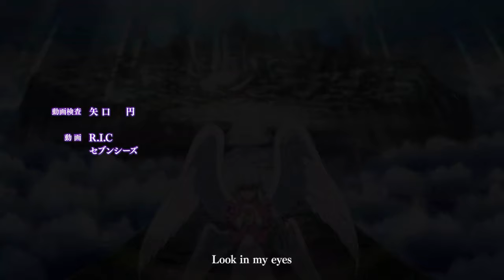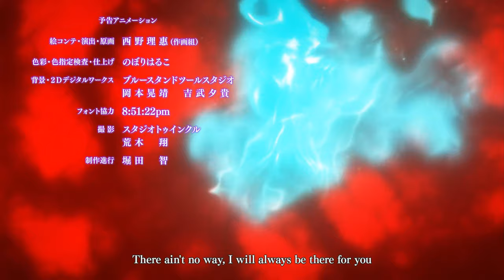Seven Deadly Sins Season 4 Ending | Hiroyuki Sawano[nZk]: ReoNa - [Time]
Nanatsu no taizai season 4 ending song.